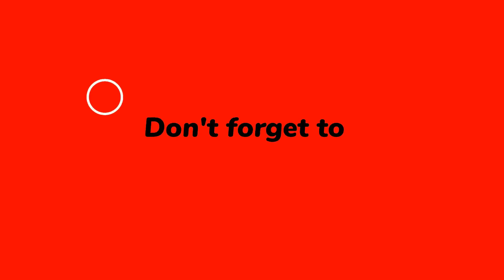Kenbe diyitew Orchestre Tropicana D'Haïti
Kenbe diyite'w Orchestre Tropicana D'Haïti,Kenbe diyite w Tropicana D'Haïti,Kenbe diyitew Orchestre Tropicana D'Haïti,Kenbe diyitew Tropicana D'Haïti,Kenbe diyitew Orchestre Tropicana,Kenbe diyitew Tropicana,Kenbe diyitew Tropic